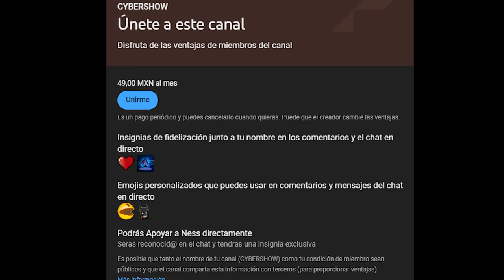Reseña: FURIOSA ¿Es tan Rápida y Furiosa como dicen?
FURIOSA sin duda es una honorable precuela de MADMAX furyRoad, tiene todo lo que ya nos había brindado la anterior sin embargo y a pesar de que fue escrita y dirigida por el mismo director hay detalles que la hacen estar un poco abajo , precisamente por que George Miller dejo la vara muy muy alta hace 10 años.

2- Ver  los comerciales completos y dejar tu like.

3- Únirte al canal como patrocinador por solo $99 pesos mensuales  (arriba hay un boton azul que dice unirte)

7-Hago esto por que disfruto comunicar ideas, opiniones y sueños cumplidos y por cumplir , mi opinion es sincera  y con el objetivo de  ayudarte a tomar una decisión de manera desenfadada y relajada del mundo del cine y de los videojuegos o simplemente pasarte un buen rato.

 A.Ness